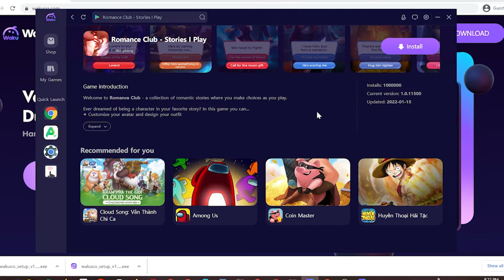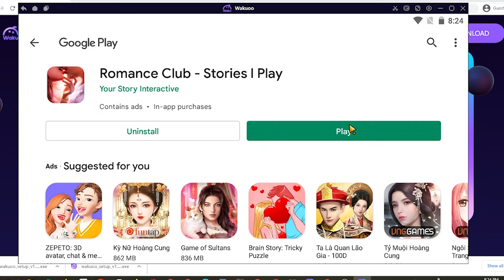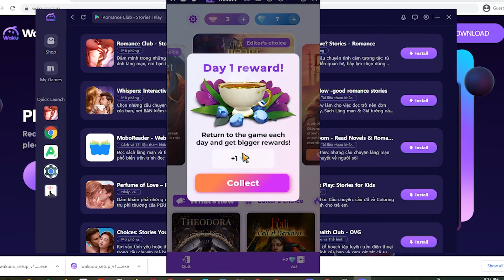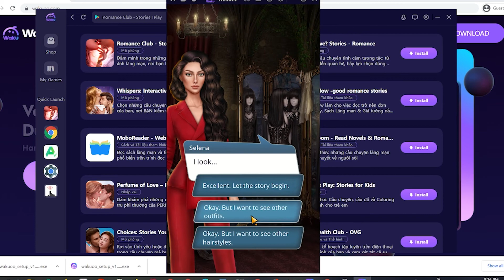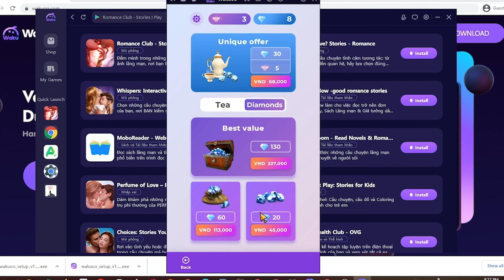Romance Club: Stories I Play PC - Cách tải và chơi mượt trên Máy tính/ Laptop Windows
Link tải nè 😘 💖 Link tải giả lập 2022 mới nè Romance Club: Stories I Play PC là game hàng đầu hiện nay và bây giờ bạn có thể tải cho máy tính Windows/ Laptop.

0:00 giới thiệu Romance Club PC
0:18 hướng dẫn
1:09 cách tải phần mềm
1:15 cài đặt
1:37 bắt đầu sử dụng
2:03 đăng nhập google
2:08 mở ch play
2:03 tải Romance Club trên PC
2:25 mở Romance Club PC Windows
3:02 Trải nghiệm Romance Club trên Máy tính